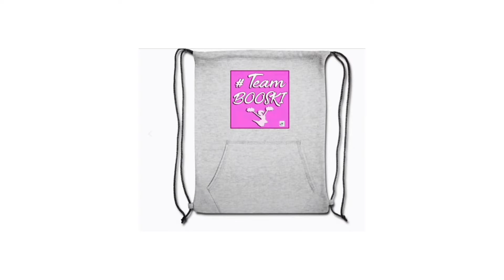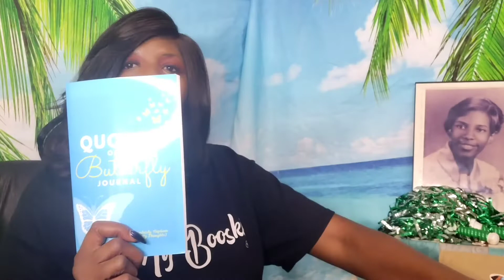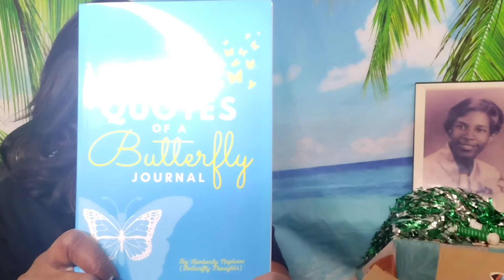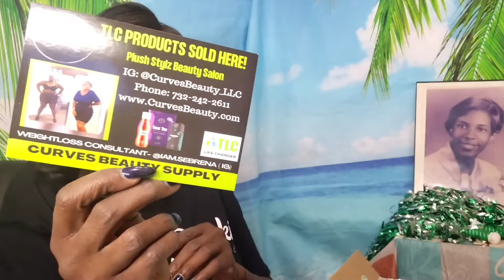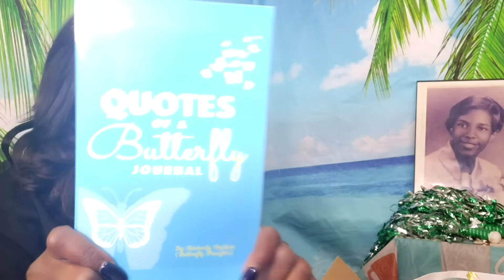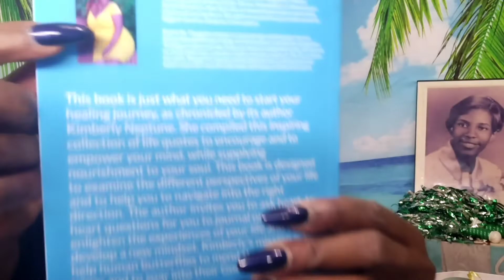It's another Unboxing / Small Business Support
I am supporting a small business and my sister Kimberly Neptune,  AKA Butterfly Thoughts LLC
Whom is an Author, Empowerment Coach & Motivational Speaker
Please follow her on Instagram, Facebook & TikTok
Love & Light 💚💚

I appreciate you and Thank you for the support!

My Streamyard referral: get $10.00 off if you purchase a package

Latisha of Cashuele Couture
You can find her on TikTok same name

Do you like Wine:
Purchase a bottle from me via One Hope Wines
Would you like to host a party?
Want to be a Wine Consultant?
You can join my team!

Elevate With Verne

Elevate with Verne